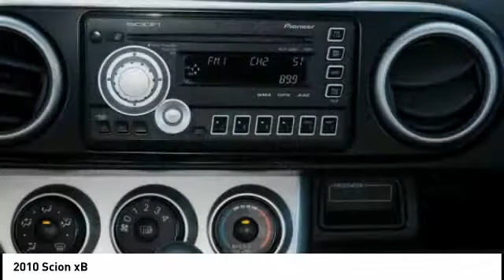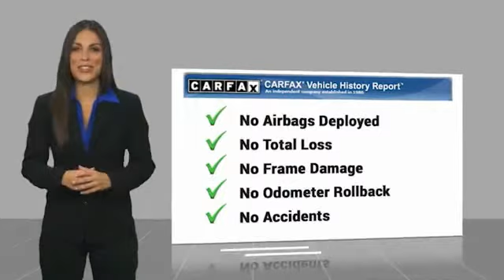2010 Scion xB Orange CA U30645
2010 Scion xB

1400 North Tustin Ave.

Don't miss this 2010 Scion. Make a great choice today with this must-have vehicle. Learn more about this vehicle by contacting the dealership today and own it today.